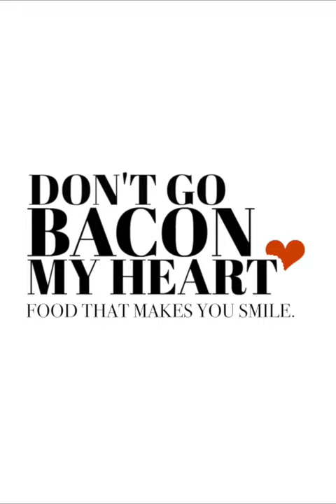BAKED POTATOE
PIllars&Divas  Kitchen